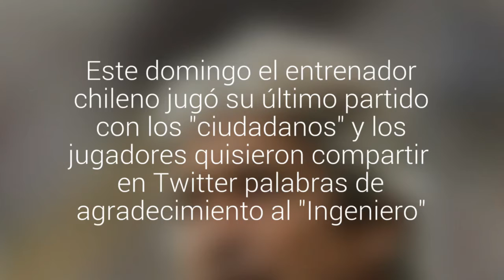Jugadores del Manchester City escribieron emotivos mensajes en la despedida de Pellegrini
Este domingo el entrenador chileno jugó su último partido con los "ciudadanos" y los jugadores quisieron compartir en Twitter palabras de agradecimiento al "Ingeniero".